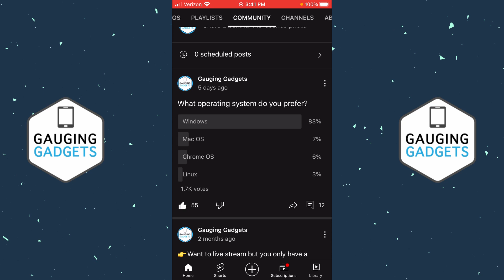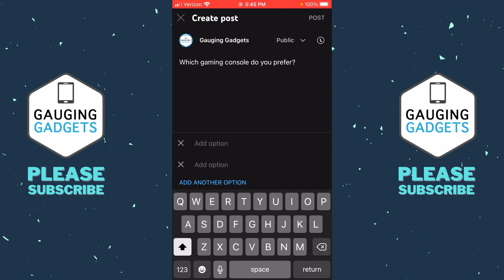How to Create a Poll on YouTube Mobile - iOS & Android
How to create a poll on YouTube mobile? In this tutorial, I show you how to make a YouTube poll on mobile both iOS & Android. YouTube polls can be a great way to interact with your viewers and even get ideas for future YouTube videos.

Follow the steps below to create a poll on YouTube mobile iOS & Android:
1. Open the YouTube app on your iPhone, iPad, or Android device.
2. Select the plus symbol in the bottom menu.
3. In the menu select Create a post.
4. Enter your question, then select Poll.
5. You can now enter the options your viewers and vote on in the YouTube poll.
6. Select Post.